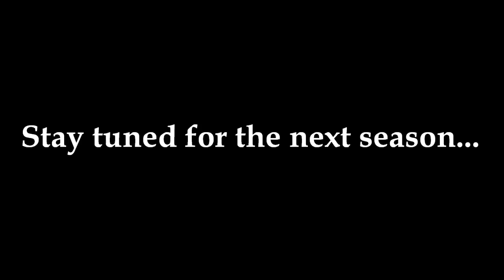Pony Tales 2 | Back into a family | Ep8 S1 (Finale)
4 days I haven't posted...well I posted this! | Season 2 coming soon! (Pony Tales 2) | I will continue Mighty Mike, and hoping if I can do season 2 of Pony Tales 2. | Pony out! |